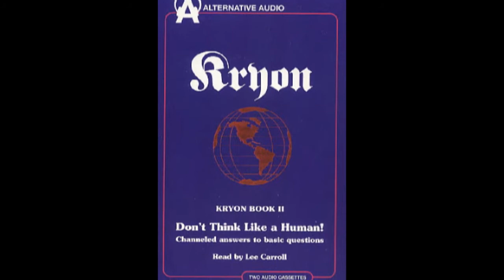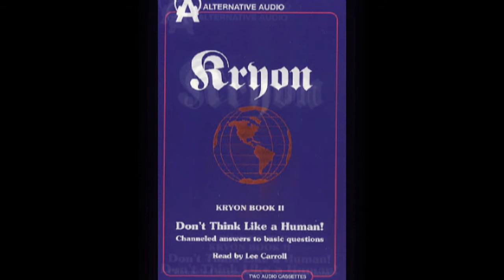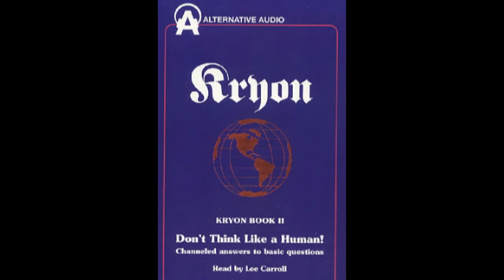Kryon Audiobook 2 Don't Think Like A Human.